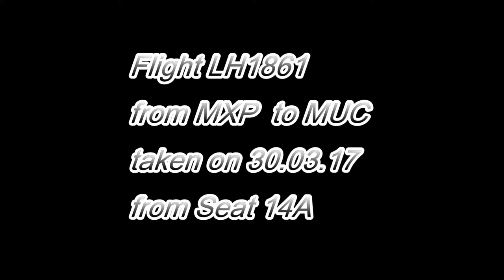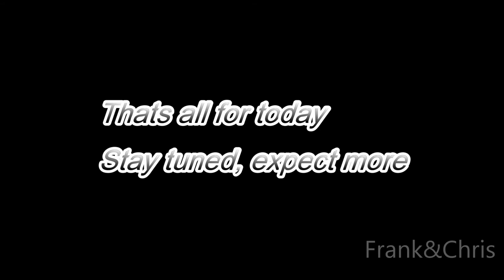Flight LH1861 from MXP to MUC on 30.03.17 by Frank&Chris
This movie shows you the Flight LH1861 from Milan to Munich recorded on 30.03.17 with fantastic views on the left wing of the aircraft.